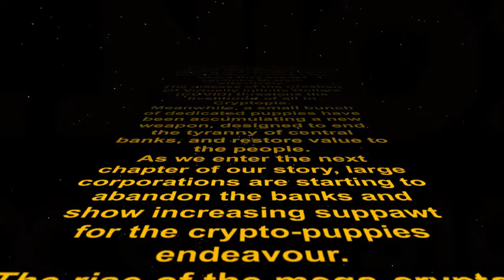COIN WARS -- the battle for Cryptopia